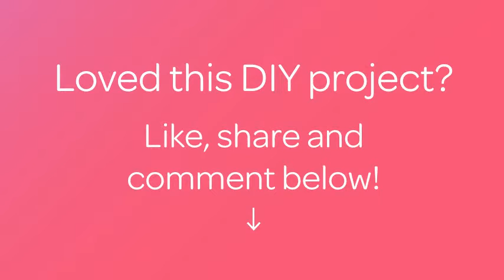How To Make Guacamole With A Zing - DIY Food & Drinks Tutorial - Guidecentral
About this DIY project:
- Title: Make Guacamole with a Zing

Supplies:
- 6 avacado
- 1 lime
- Green onions
- Roma tomatoes
- Jalapeno
- Canned corn